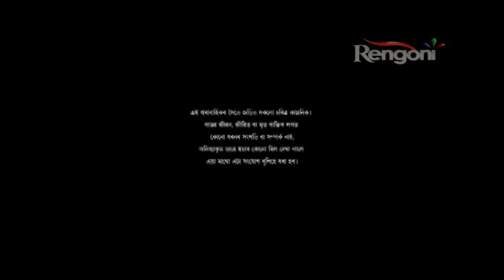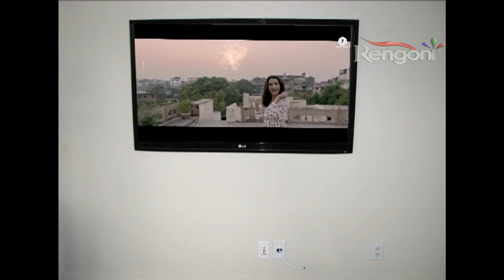Beharbari Outpost || EP-1542 || 10th Sep 2019